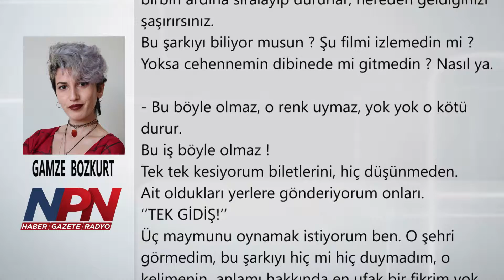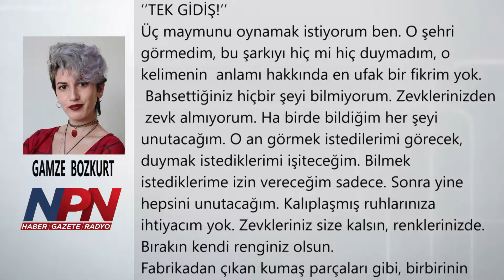Gamze Bozkurt - Bırakın dünyayı özümüze dönsün